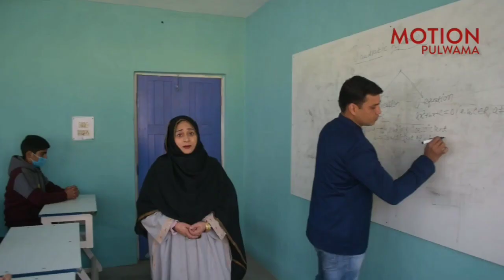JK DINBHAR WITH ZAHOOR LOLABI {14-01-2022 }